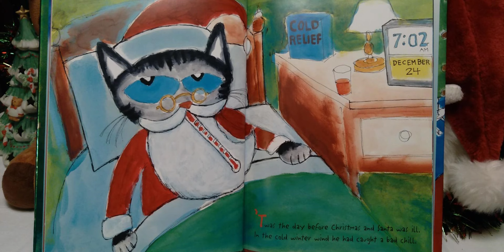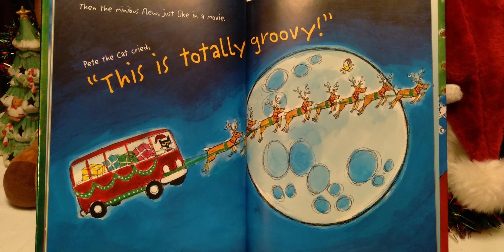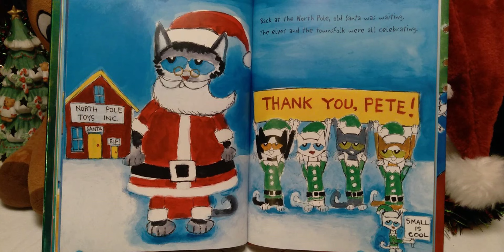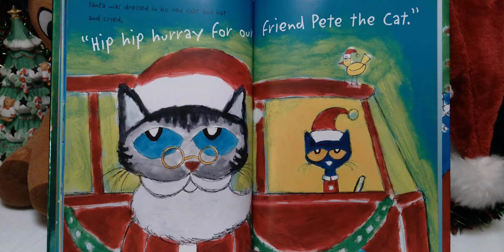🎄Pete the Cat - Saves Christmas! | Read and Sing Aloud | Fun Stories for Preschool Kids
🌟When Santa catches a cold and can't deliver his Christmas gifts to the children of the world, Pete the Cat steps in and gives it his all in this tongue-in-cheek adaptation of Twas the Night Before Christmas.